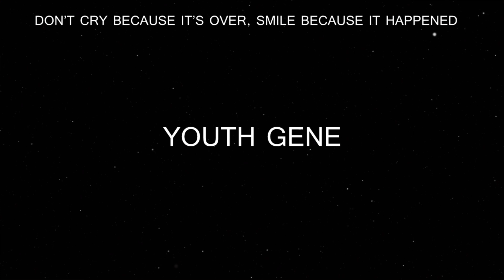Incredible Vintage Photos of People Getting X-Rays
The world first learned about X-rays 120 years ago. Despite the danger, however, the judicious use of X-rays allowed great medical progress in diagnosis and treatment alike—not to mention numerous non-medical uses. Here are vintage images of X-rays at work over the decades.